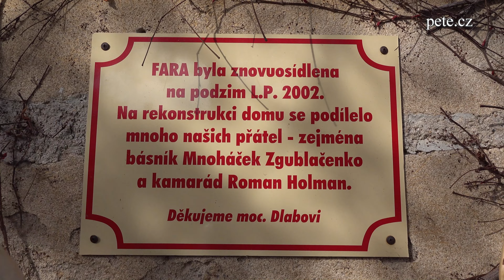Tři zastavení Pavla Hlušičky, aneb brána ke svobodě je už dlouho otevřená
Volné pokračování dokumentu Celá Česká republika je "v Prčicích" Další videa s Pavlem Hlušičkou
Potřebujete natočit svatební, nebo jiné video? Hledáte kameramana, střihače? Více na